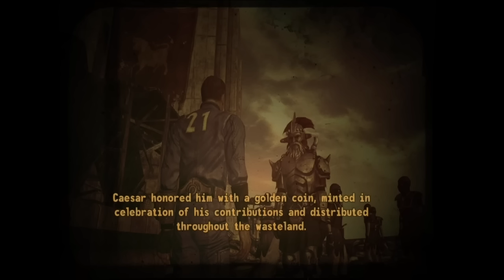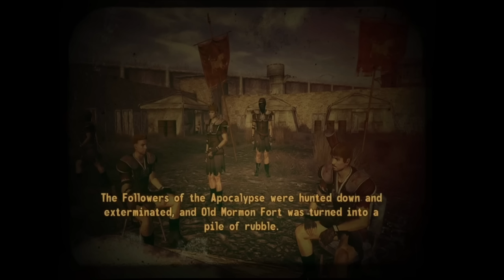Arguably the worst ending in Fallout New Vegas [Lanius's Legion]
You guys seemed to like my last video even though it was literally just a small rare encounter, so have some more you greedy pigs! Behold, an interesting experiment in which I created a character who's a complete psychopath and this is the end result. True to Daddy Lanius